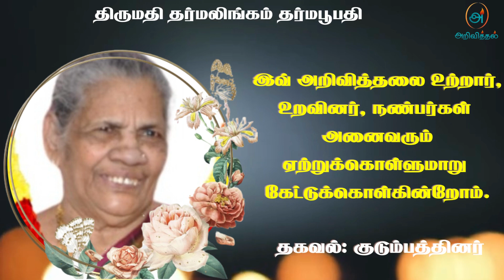Mrs Tharmalingam Tharmapoopathy | RIP | Jaffna | Marana ariviththal | Death announcement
தகவல்: குடும்பத்தினர்

தொடர்புகளுக்கு

நன்றி.